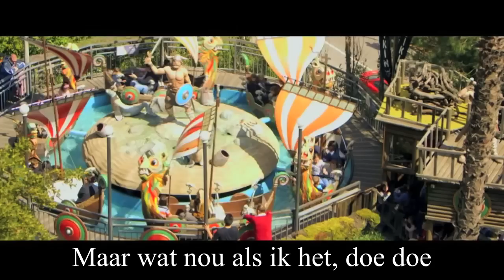Hoe Nielson & Miss Montreal Lyrics Movie